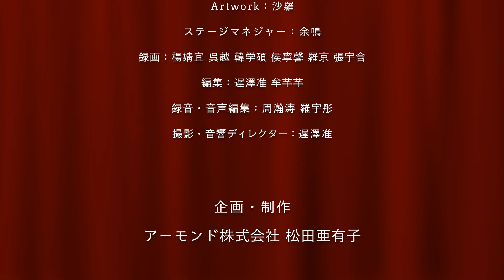C.Schumann: Romances op.22 for clarinet and piano/Alessandro Beverari & Miyuki Ishii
2022年8月6日開催予定であったAlmond Summer School～平和と音楽～は新型コロナウイルス感染拡大防止の為、延期を決定しました。しかし出演予定であった音楽家たちが音楽を通じて、希望の象徴「アーモンドの花」が一人ひとりの心に咲き、この8月6日という日をきっかけに平和を祈りつづけることができますように。と、願いを込めて無観客で演奏を収録いたしました。１曲ずつ、お届けしたいと思います。

収録：2022年8月6日（土）
会場：サントリーホール・ブルーローズ
演奏：アレッサンドロ・ベヴェラリ（クラリネット）
石井美由紀（ピアノ）
演目：クララ・シューマン：３つのロマンス作品22（クラリネットとピアノ編）

協力：株式会社J.Y.PLANNING アポロン株式会社